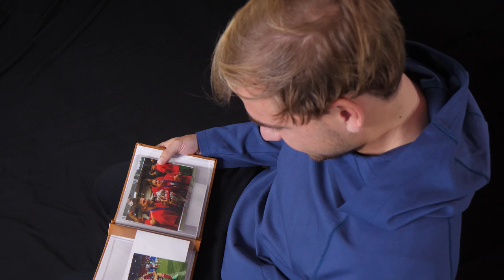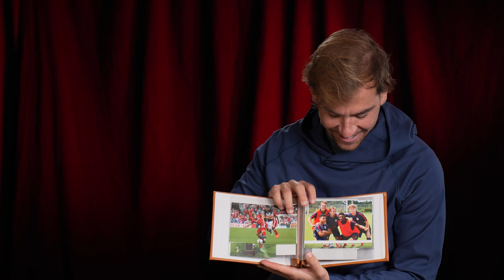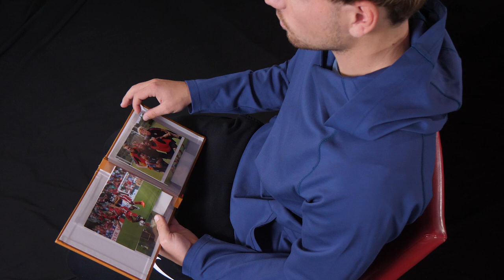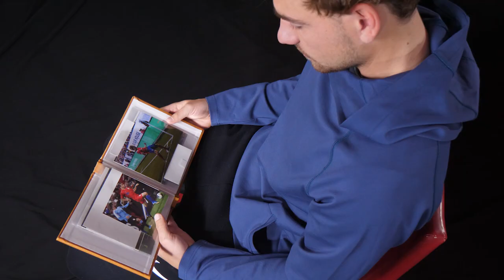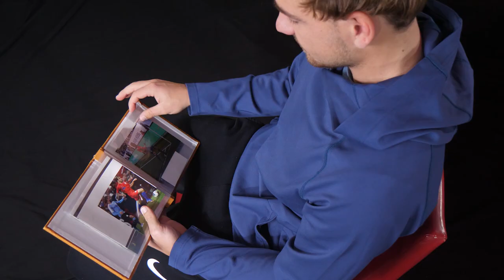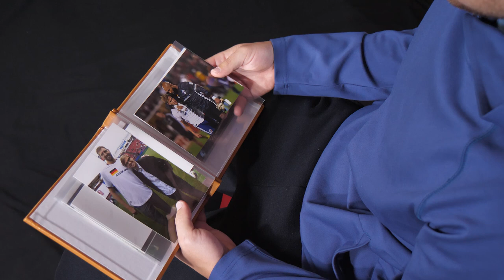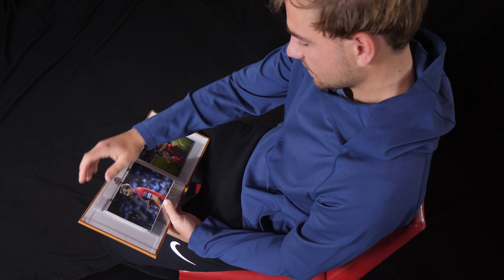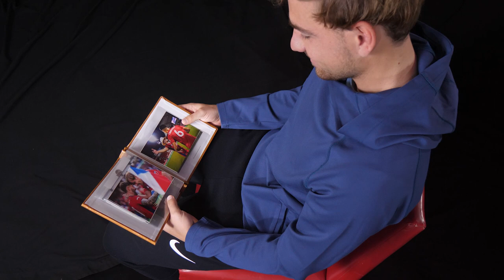Paxton Pomykal Reflects on his FC Dallas and USMNT Career so far!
To commemorate Paxton's new contract with FC Dallas, we sat down with him to go through some of his best memories from the FCD Academy, FCD First team, U20 USYNT and the full USMNT, MLS All-Star game, and more!